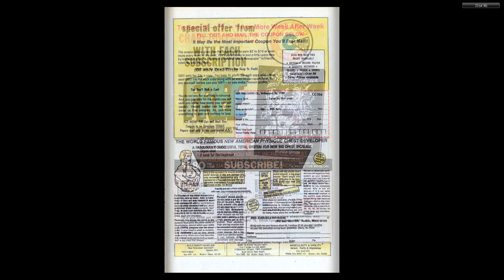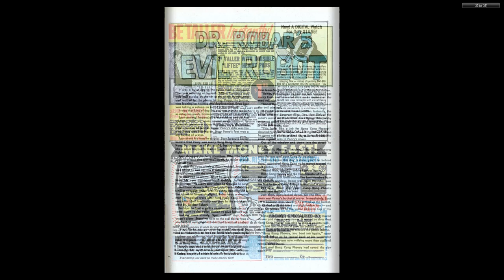Hong Kong Phooey 009 1976 11